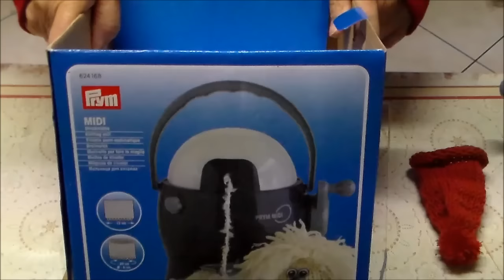video dimostrazione mulinetto midi della prym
Nuovo regalo mulinetto della prym midi .Piccola dimostrazione di come usare il mulinetto della prym ,in questo video vi faccio vedere come si usa e quello che si  puo' fare ,il midi realizza calzini e guanti.